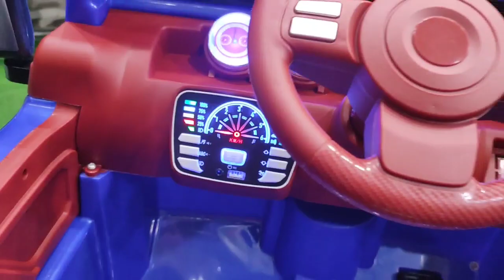-سيارة جيب موديل MK22 معرض هيما شوب HEMA SHOP-01101811713